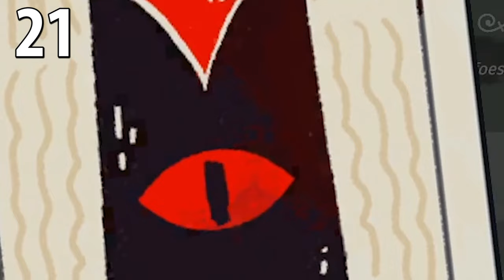Cult of the Lamb - Top 21 HUGE Mistakes You Need To Stop! (Cult of the Lamb Tips and Tricks)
Cult of the Lamb - Top 21 HUGE Mistakes You Need To Stop! (Cult of the Lamb Tips and Tricks). Get the best upgrades faster, how to get a lobster, get more wood and stone, and learn cult of the lamb secrets with these beginner and advanced tips.